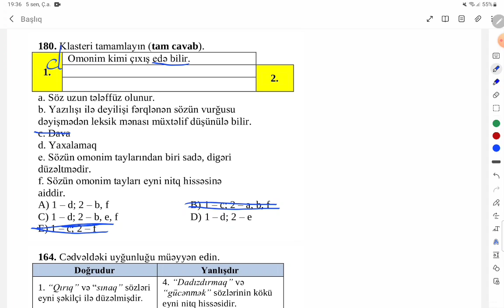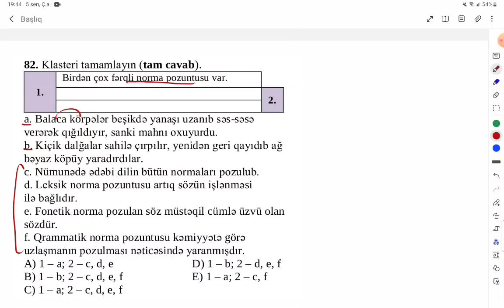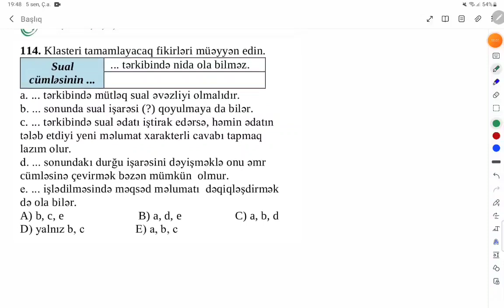MHM Azərbaycan dili yeni nəşrdən izahlar